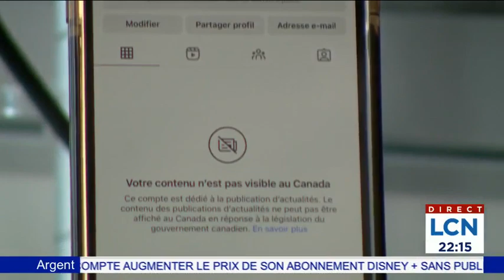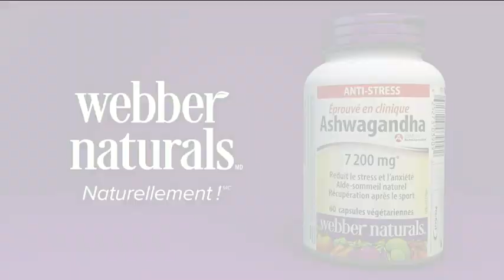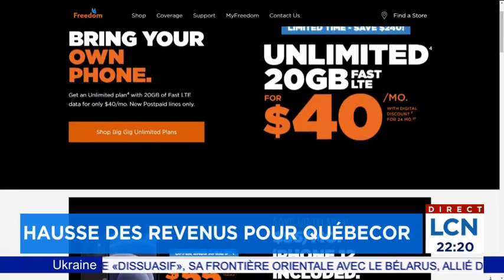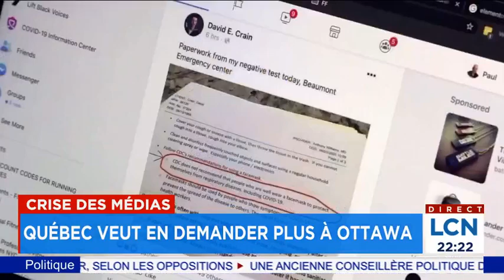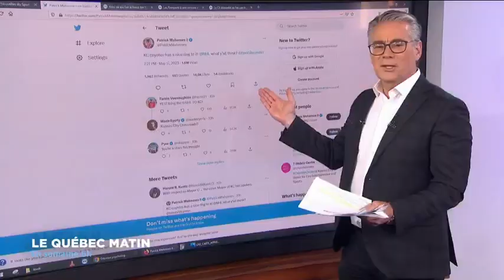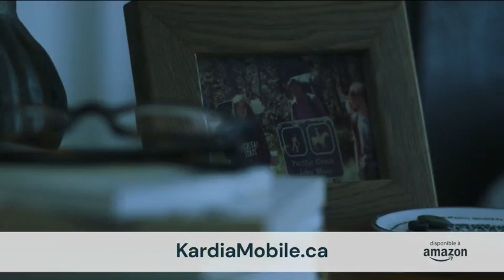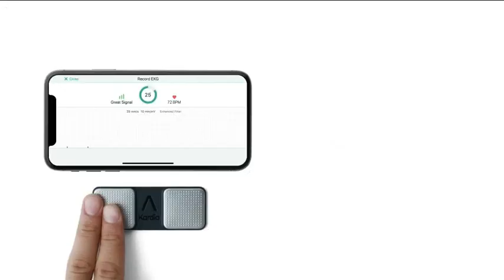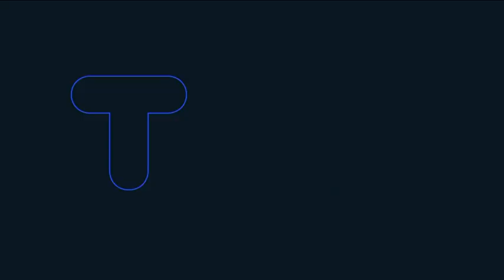Le TVA Nouvelles de 22h du 10 août 2023